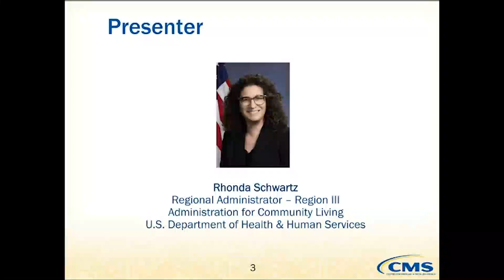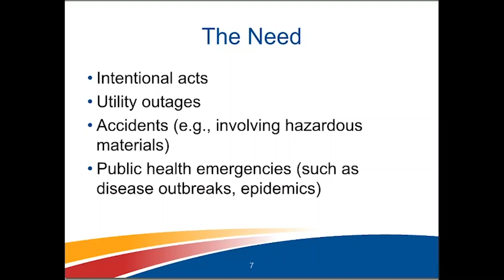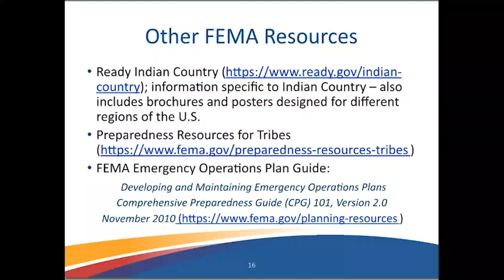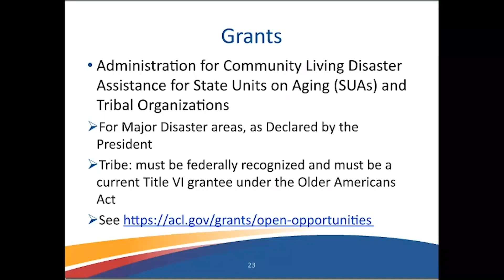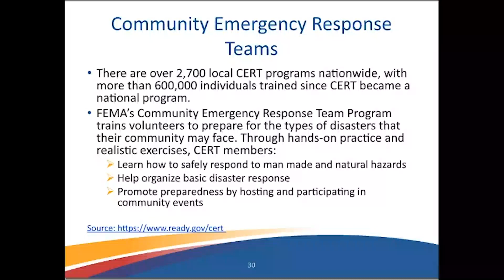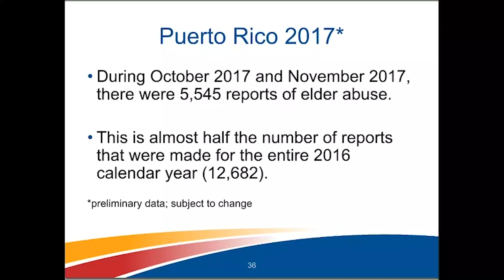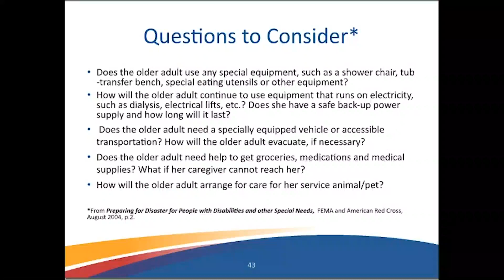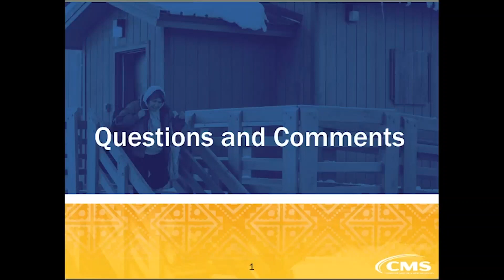Emergency Preparedness in Indian Country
The LTSS webinar looks at ways tribal communities can plan ahead to better position themselves to respond to emergencies and assist older adults and vulnerable community members during an emergency.